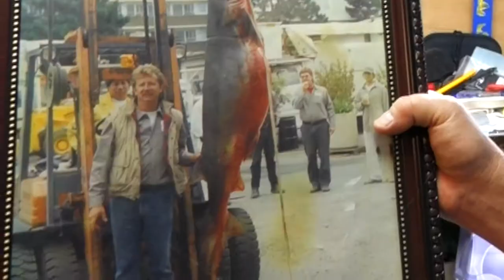"Steve Shirley Shark Tagger" TRAILER, Copyright 2015 by Kristin Sherman Ølnes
Find out what's going on with leopard and sevengill sharks in the San Francisco Bay.  Feel good knowing what someone's doing to protect them.  This is the trailer for the 11 minute film, Steve Shirley Shark Tagger.  The actual film is useful for school groups, science classes about conservation, marine life, water, or ecology systems

Official selection in four film festivals. Enjoyed by school groups with discussions. Screened at a Berkeley Bay Festival for families. Featured in a shark exhibit at Marine World for months.

Enjoy! Share—but credit filmmaker Kristin Sherman Ølnes at Intrinsic Lifestyle Productions.